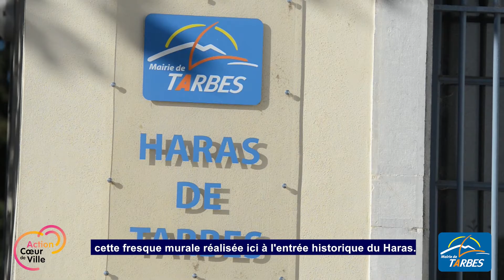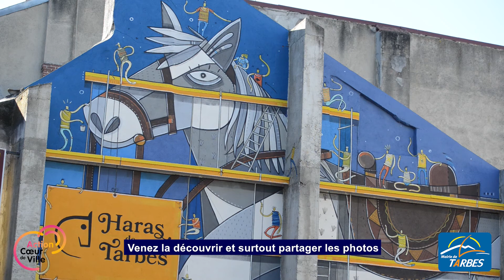Aménagement de l'entrée du Haras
Philippe Lasterle présente l'opération Action Cœur de Ville sur l'aménagement de l'entrée principale du Haras et plus en détail sur la fresque réalisée par l'artiste street-art Adec.